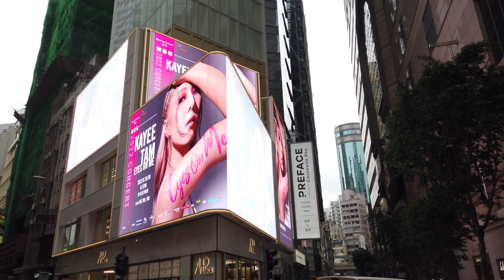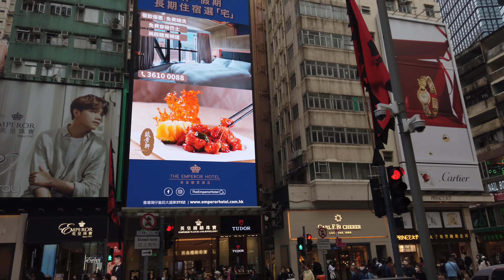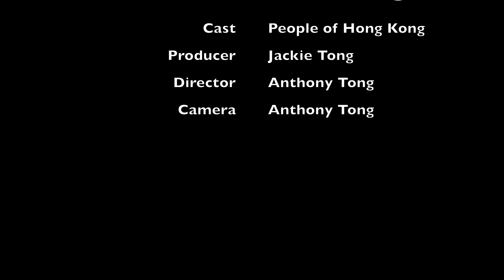4K City Walk Causeway Bay Hong Kong 2022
This is a video of a casual stroll from the east end of Victoria Park, through the heart of Causeway Bay's famous shopping district and ends at Times Square. Right after the end of the journey, there will be a hyperlapse trip back to the starting point.